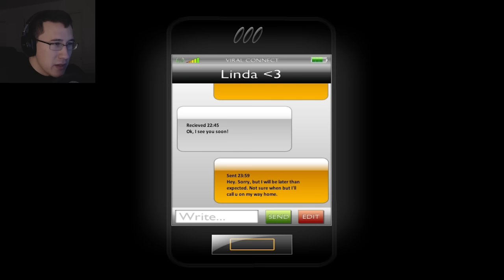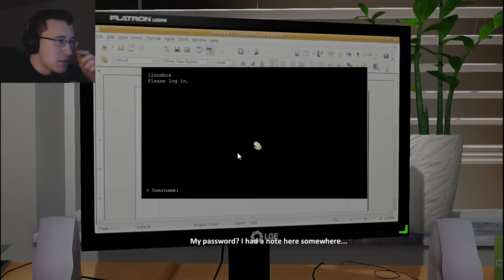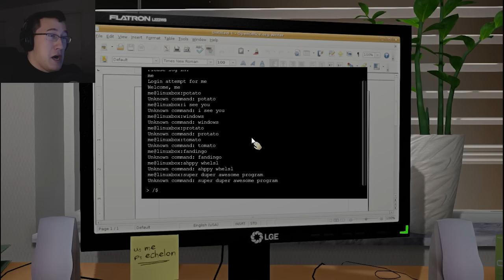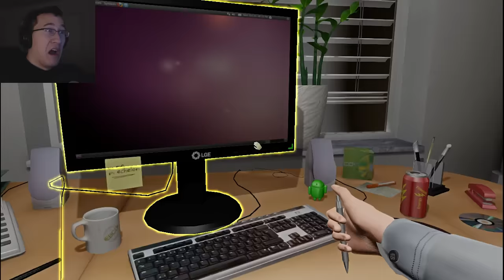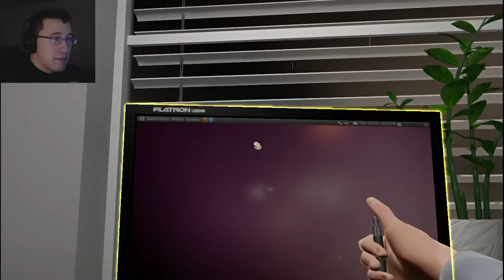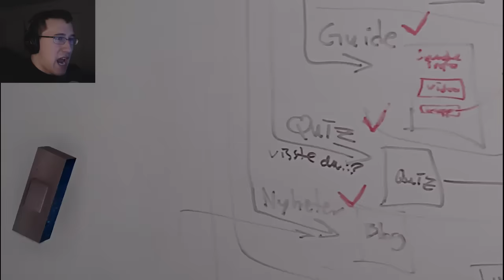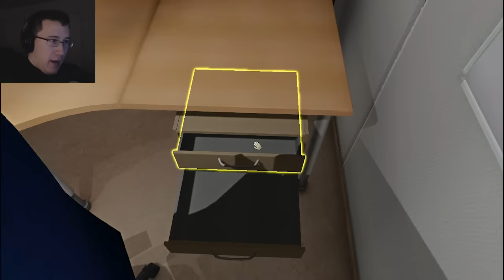One Late Night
Hello everybody and welcome to my Playthrough of the Indie Horror Game One Late Night! This is an INCREDIBLY well made indie game with very detailed graphics and lots of interactivity and plenty of scares! So take a look for yourself and enjoy the Jumpscares as you settle into the terror that is One Late Night!